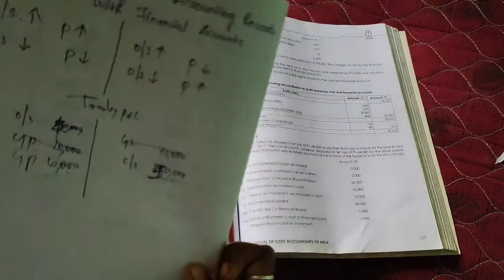Reconcilation statement( part 1) in Tamil | Easy tricks to solve |CMA| paper 8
Glad welcome you all ,